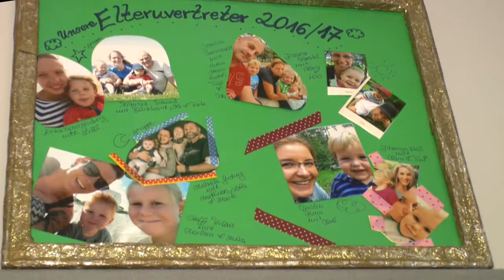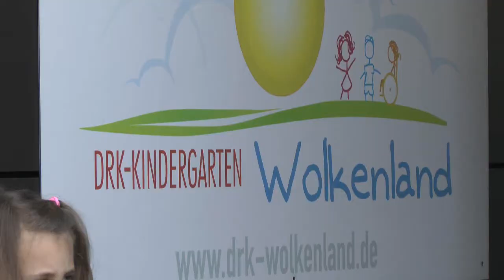Einweihung DRK-Kindergarten Wolkenland in Dülmen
Nach rund einjähriger Bauphase wurde am Wochenende der neue Kindergarten „Wolkenland“  eingeweiht. Nach dem Umbau werden in den neuen  Räumen vier Gruppen betreut. Die Freude über die gute Ausstattung war besonders bei den Kindern, Eltern und Erzieherinnen zu spüren.